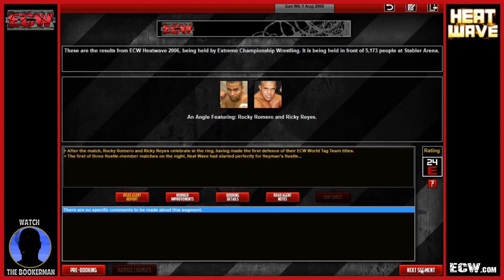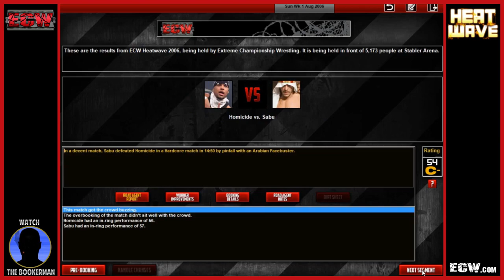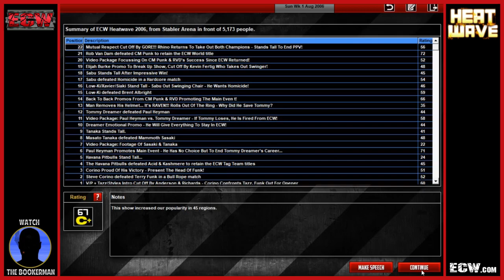ECW Heat Wave 2006 | Rob Van Dam vs. CM Punk [TEW 2016]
Sunday July 30th, 2006 - ECW returns to pay-per-view! Heat Wave 2006, live from the Stabler Arena in Bethlehem, Pennsylvania!

Going into the event, three huge matches have dominated ECW in recent weeks, perhaps none more important than the ECW World Championship match between Rob Van Dam and the ECW Television Champion, CM Punk. Originally allies within the new ECW, recent events - including an apparent “private meeting” between Punk and “The Chief of ECW” Paul Heyman - have led to suspicion and doubt around the integrity of CM Punk. A man proud of his own strong belief system, CM Punk took the questions personally, and “washed his hands” of the ECW Originals. While he’s made it clear that he has no intention of taking up The Hustle on their offer of a place in the “Revolution”, the only real answers will come in the Main Event of Heat Wave 2006.

Another rivalry which will come to ahead at Heat Wave will be that between “The King of Pro-Wrestling” Steve Corino, and the man he dubbed “The King of The Cockroaches”, Terry Funk. Since returning to ECW, saving Tommy Dreamer from an attack from Corino’s Extreme Horsemen, Funk has been looking to face Corino in a one on one match. Steve Corino initially refused, stating “beating you wouldn’t just make you look bad… it’d make me look bad”. Eventually he came round to the idea, claiming that Funk was practically “begging” to be put out of his misery. Annoyed at being lumped in with the rest of the “ECW Originals”, Corino sees Heat Wave as the chance to set himself apart, and take out one of the most iconic figures in ECW history.

Despite the personal aspects of the above matches, no match arguably has more riding on it than Paul Heyman vs. Tommy Dreamer. Former allies, it has been said that these two men are the sole reason that ECW was resurrected earlier this year. Having fought to bring back the company they loved, the revelation that Paul Heyman was looking to faze out the Originals, including Tommy Dreamer, was a dagger in the chest of the “Heart & Soul of ECW”. Behind the group of New Breed talent who seemed hell-bent on ending the careers of Dreamer and his contemporaries, Paul Heyman has tried to justify his betrayal as being what is best for the future of ECW. His vision of the “New ECW” didn’t include the likes of Sandman and Tommy Dreamer in prominent positions, the former having his career ended at the hands of Heyman’s Hustle’s Sonny Siaki.

Shockingly, just two weeks before Heat Wave, Paul Heyman accepted Tommy Dreamer’s challenge to a match at the event, but added a huge stipulation to the contest. Now the most important fight of Dreamer’s career, if he is unable to pick up the win over Heyman, he is fired from ECW… and his wrestling career is over!

Also at Heat Wave, Masato Tanaka returns to ECW, going one on one with fellow FMW alumni Mammoth Sasaki. The two Japanese stars will bring their style of wrestling to Extreme Championship Wrestling, in a huge face off between two competitors who know each other well. Likewise, two sides of the coin within the “New Breed” of ECW talent will face off, as The Hustle’s Low-Ki takes on Brent Albright. “The Warrior” and “The Shooter” both have excellent records since ECW’s return, and will be one of the few matches that is expected to be contained to the ring.

That isn’t all we will see of The Hustle at Heat Wave however, as Homicide is set to go to war with the “Homicid-al, Genocidal, Suicidal, Death-Defying” Sabu. Involved in many physical encounters over the first 6 months of ECW CyberSlam, their first singles match will surely see blood shed and bodies broken, as they hold nothing back in the battle between The Hustle and The Originals. A second title match will also take place on the evening, as The Havana Pitbulls make their first ECW World Tag Team Championships defence, against Johnny Kashmere & Trent Acid. Allies of the Originals, and impressive throughout their time in ECW, Kashmere & Acid will look to take the titles from Ricky Reyes & Rocky Romero. Like everybody else involved in the event however, they will be aware that in the “New ECW”, competition is more fierce than ever, and they will have to “Bring The Heat”… at Heat Wave 2006!